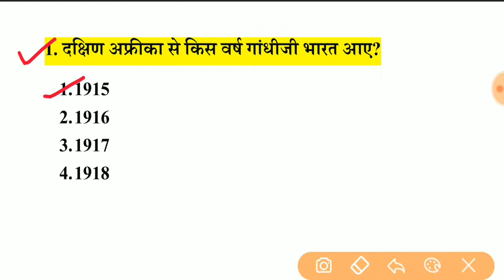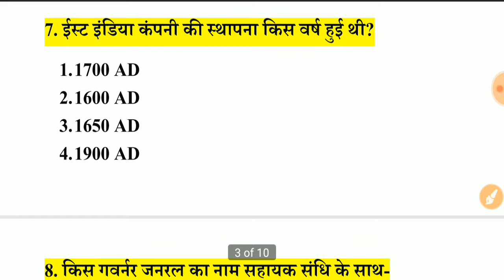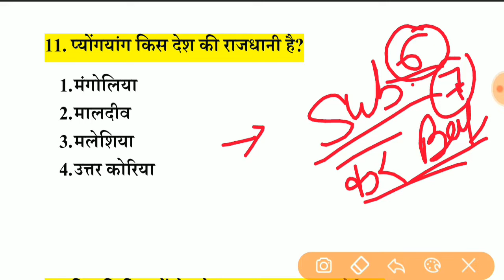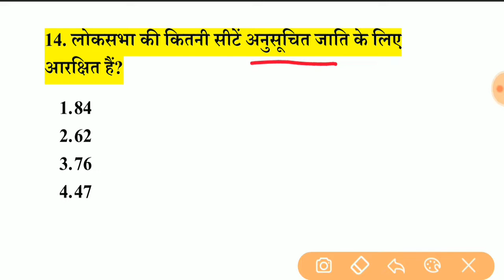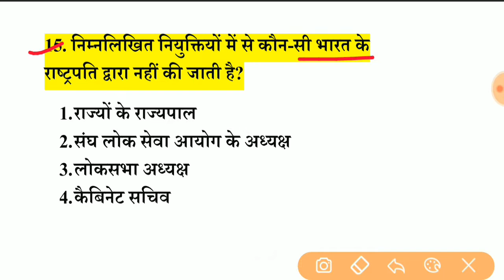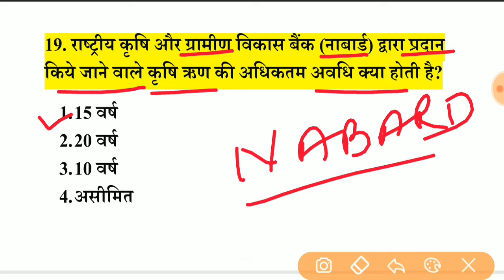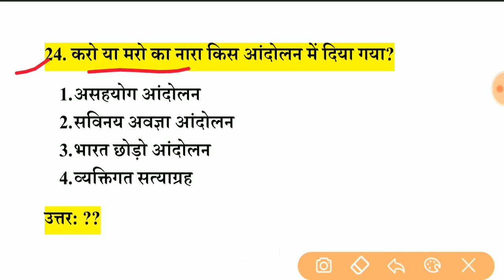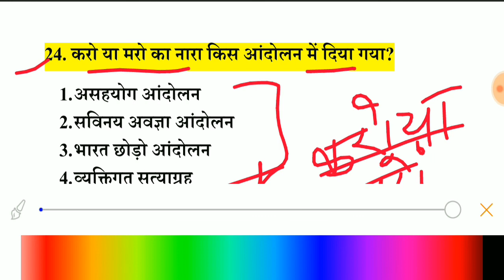Railway group D exam 2022 | practice set 5| gk | रेलवे सामान्य ज्ञान |Group D GK/GS in hindi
प्रैक्टिस सेट 5 देखने के लिए लिंक पर क्लिक करें

Railway group D exam 2022 | practice set 5| gk | रेलवे सामान्य ज्ञान |Group D GK/GS in hindi | gk with rk